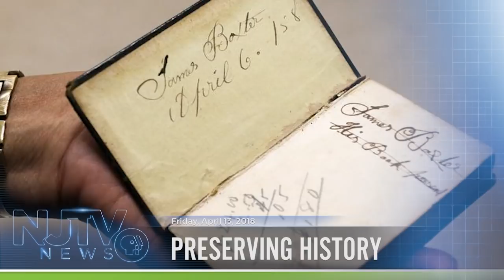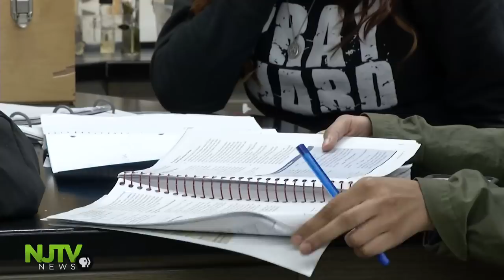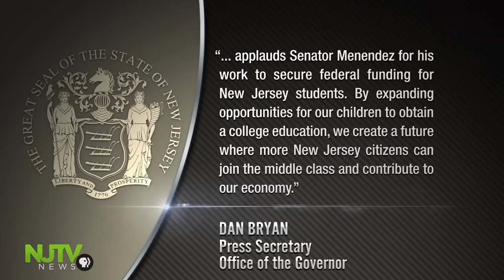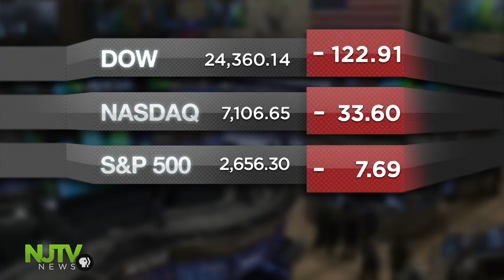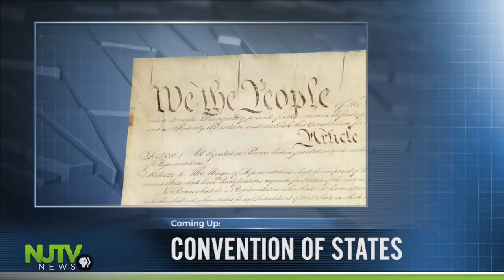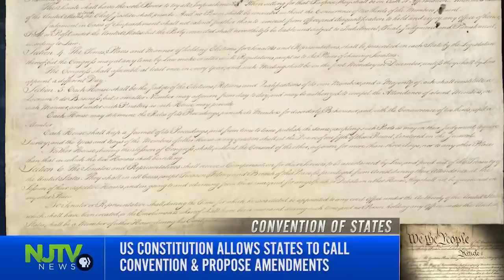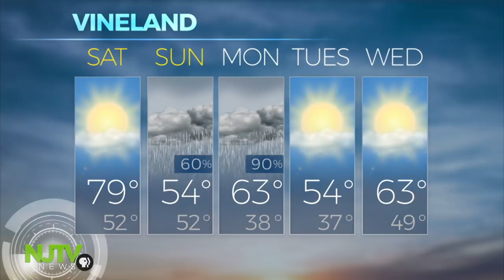April 13, 2018: NJTV News with Mary Alice Williams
Sen. Bob Menendez is co-sponsoring a bill to make community college free across the nation. How would that work with Gov. Phil Murphy's plan? What's a Convention of States and why are some people saying we need it right now? Plus, a ribbon cutting on a new complex that represents a milestone in affordable housing. Preserving and presenting artifacts of Newark schools' historic past. And a local college club team is making a strike for the history books against the top schools in the nation.